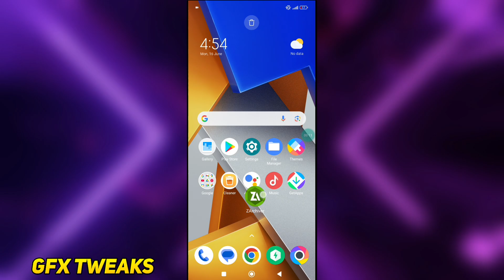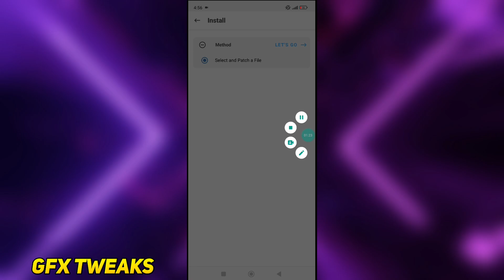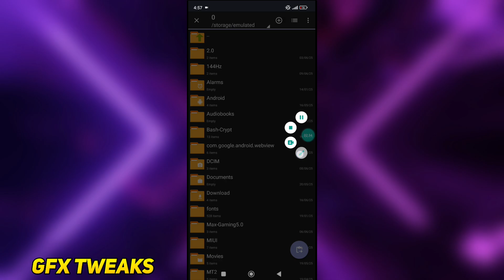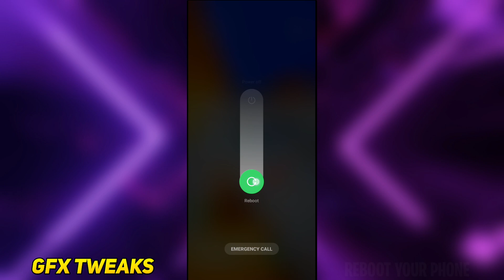Enable Red Magic Performance On Any Android Phone Without Root || Stable FPS & Fix Lag 100% Working!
Queries Solved-
overclock android no root
overclock android
overclock
no root